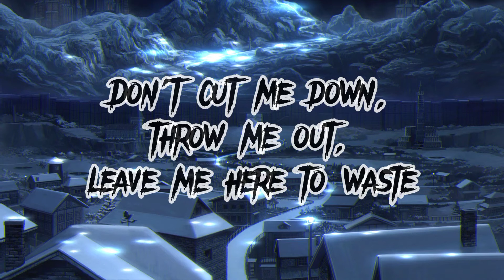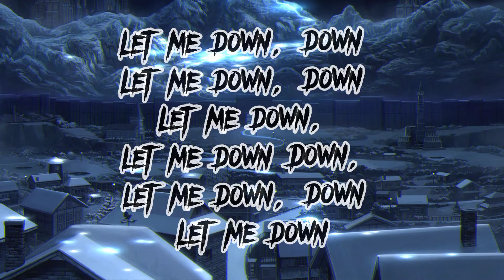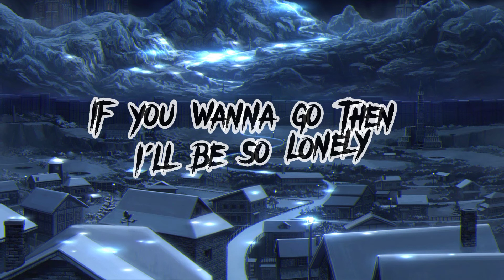Alec Benjamin - Let Me Down Slowly [Video cannot be monetized] (Lyrics)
❣️ THANKS FOR WATCHING 💞 📷Background Wallpaper : ⚠️Copyright Disclaimer: If you want to remove a song that you own on my channel please e-mail me, I will respond within 24 hours or less. There is never a need to strike a video down when you can get it removed within the same day and keep the channel and yourself happy!